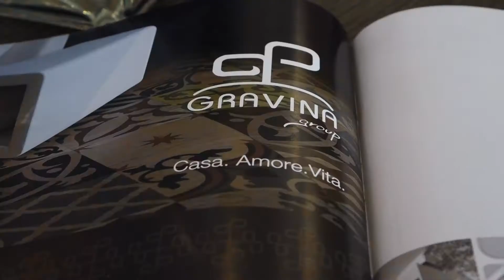Presentazione dello Show-room di Bari con la nostra fantastica Rosita.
Benvenuti nel nostro show-room di Bari dalla nostra commercial manager Rosita.🎊

Il parquet è un materiale vivo, eterno che produce emozioni uniche e che rende il vostro ambiente unico.💖

Qui potete trovare le migliori soluzioni per la vostra casa, per il vostro ufficio, per il vostro negozi, per la vostra barca, il parquet non ha limiti può essere montato in qualsiasi ambiente, compreso bagno e cucina. ✅

Pavimenti di alto design, certificati, materici, tecnici, per esterni compositi, boiserie, tutto in base alle esigenze del cliente.

✅Gravina Parquet Bari - Via Francesco Crispi, 190

Gravina Parquet dal 1992 ha a cuore il benessere del tuo